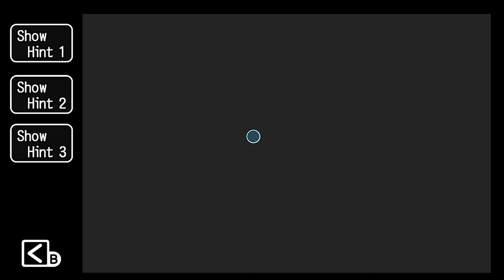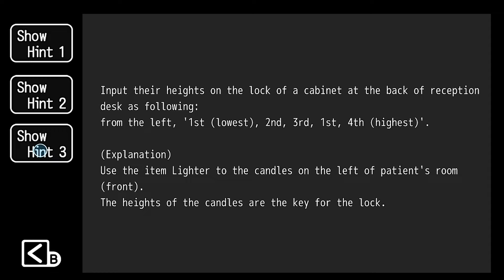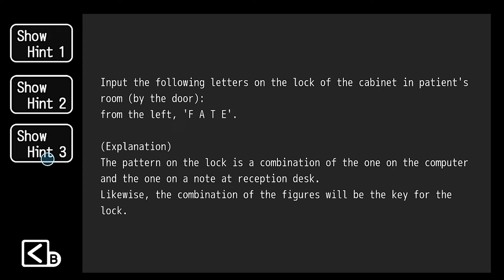Japanese Escape Games The Hospital | RYUJINX Emulator | HD Gameplay | Nintendo Switch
quick test with RYUJINX Emulator

The 5th "Japanese Escape Games" series!

Game system
This game is an escape-the-room game (mystery-adventure game).
*Point the screen with a cursor to solve riddles, and this game goes on.

Story
The duty for this time is as always;
to confirm that the Target is safe, or not.

Today's target is a ruin of hospital
which is located in medical care facilities